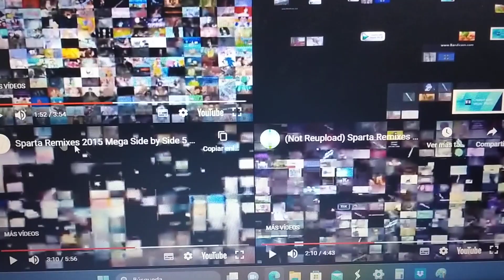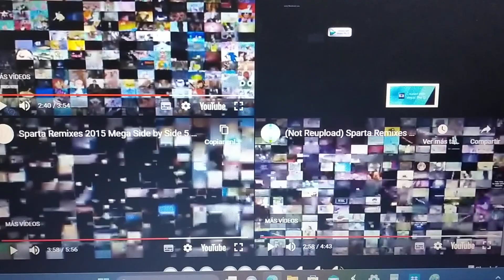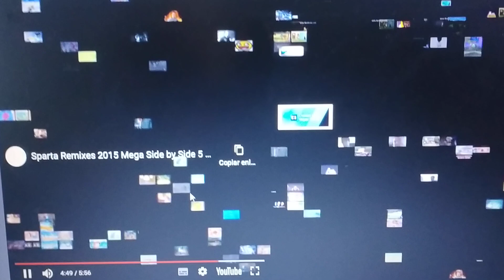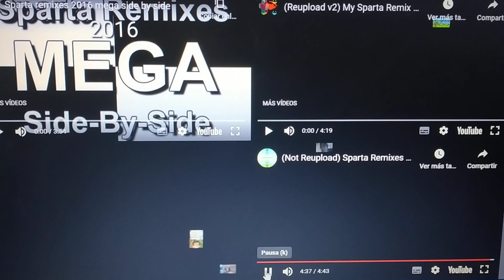Sparta Remixes Hyperparison Side By Side 137 Lonut Alex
1.Sparta remixes 2016 mega side by side 24 de agosto 2022
2.(Reupload v2) My Sparta Remix Ultimateparison Quadparison 25 de agosto 2022
3.Sparta Remixes 2015 Mega Side by Side 5 awesomekid XD Version 26 de agosto 2022
4.(Not Reupload) Sparta Remixes MEGA Side By Side (Awesome Videos Version) 28 de agosto 2022